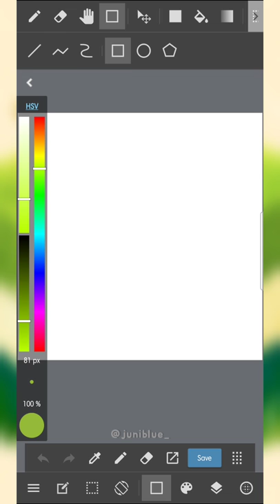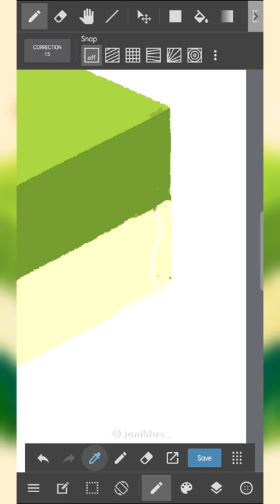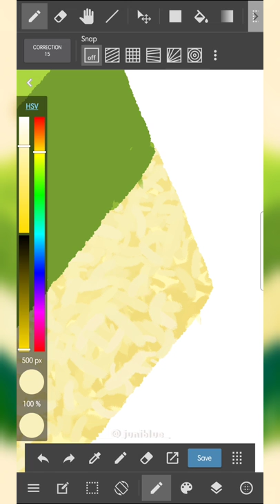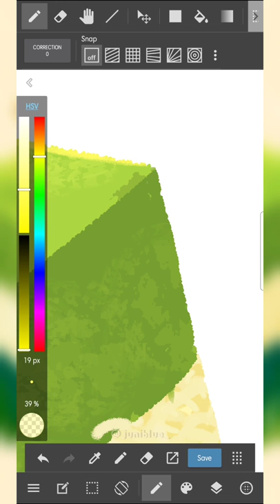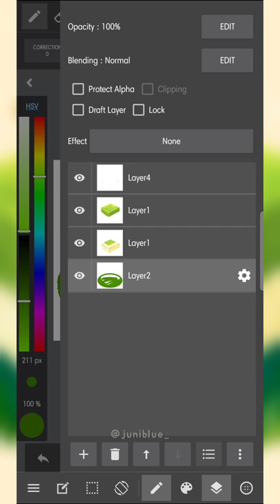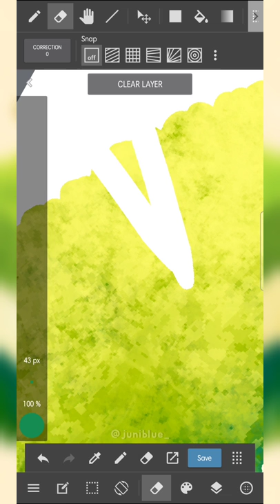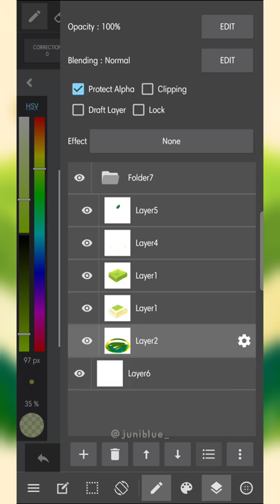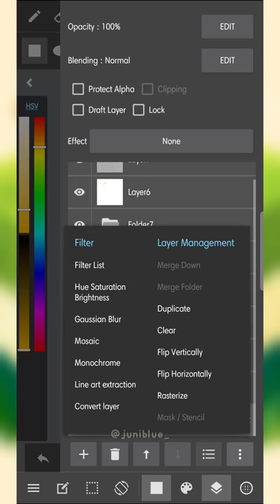TALAM KETAN SRIKAYA | Indonesian food illustration with medibang paint android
Assalamualaikum

BRUSH : RICE CUSTOM BRUSH, PLASTIC CRAYON (THICK) & G PEN